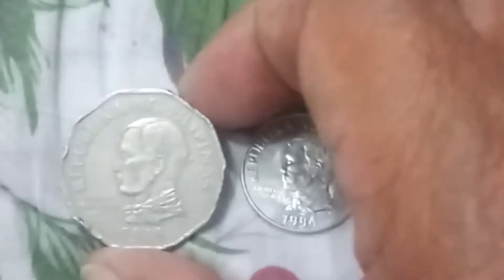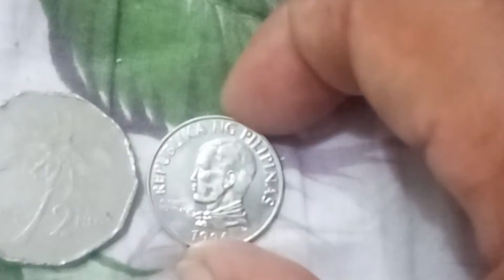OLD 2 PISO COIN FROM PHILIPPINES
OLD COIN RARE 2 PISO FROM PINAS